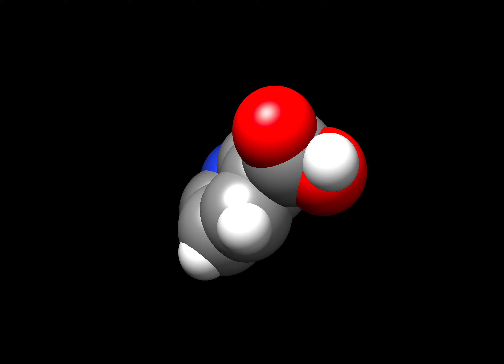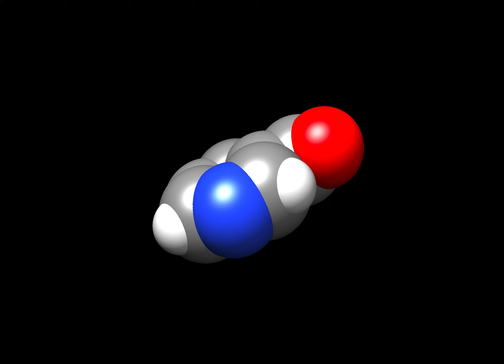MD Simulation: Niacin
A quick Molecular Dynamics simulation of niacin.